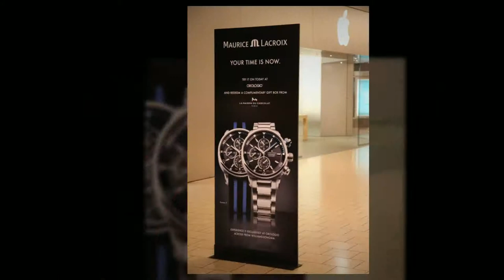We Own The Mall at Short Hills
Celebrating the opening of our new Authorized retail Partner Orologio at Short Hills Mall, NJ.